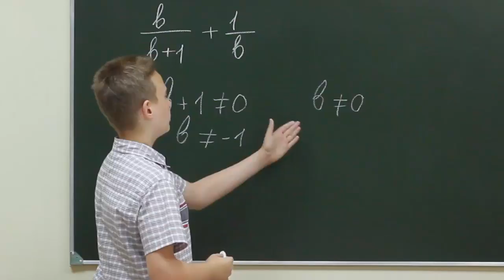Alg ch 7f 119